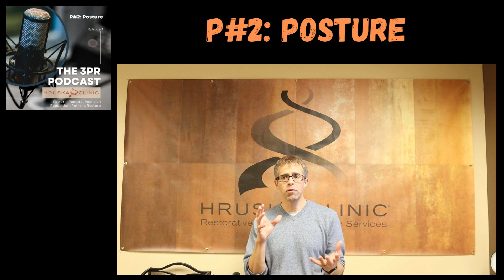Hruska Clinic 3PR "podcast" Video Series: Episode #3: POSTURE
In this new video series the staff at the Hruska Clinic hopes to outline how they live up to their tagline "We Are Different" by explaining a lot of the key concepts about how we treat patients.  The science of Postural Restoration(R) as taught by the Postural Restoration Institute(R) is the core methodology by which we treat our patients so those concepts will be discussed in short, easy to digest, patient and practitioner friendly ways.
In this episode Torin discusses what Posture means to us.